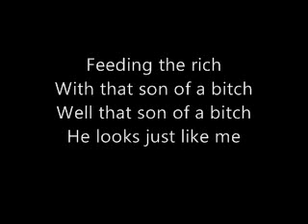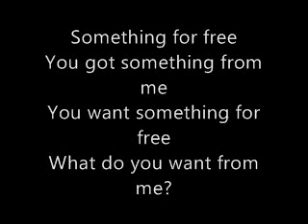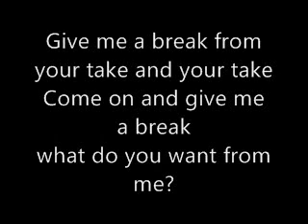Thanks for Nothing lyrics DOPE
Thanks for Nothing by Dope